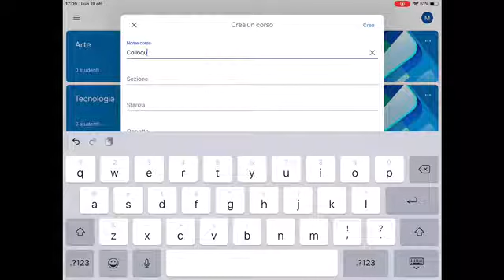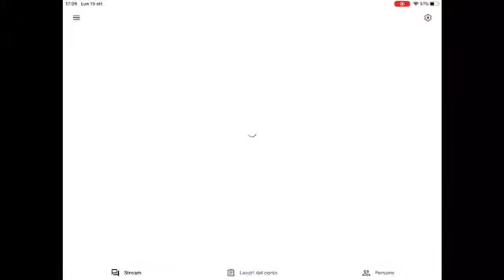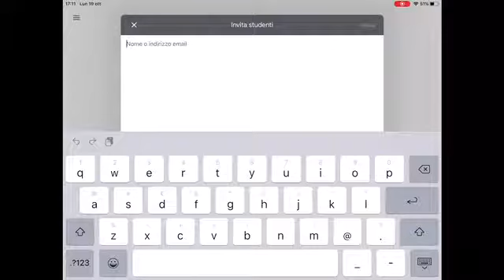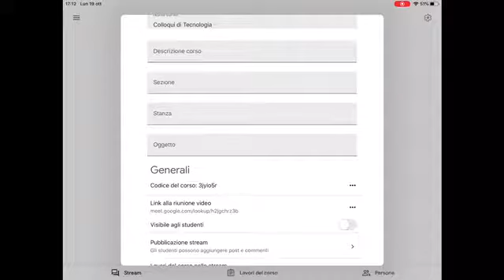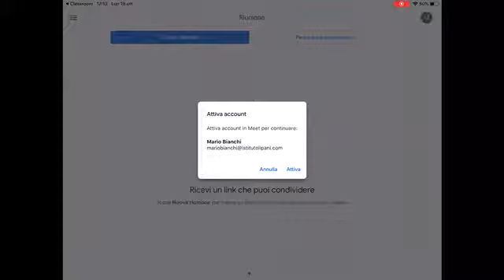Colloquio con i genitori (per docenti)